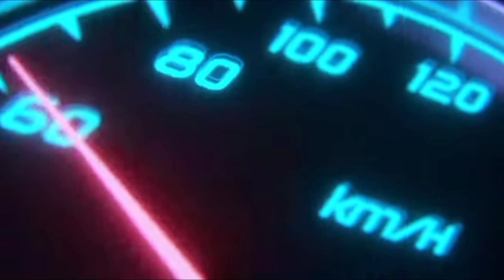Cricket challenge with my cousin 😺 | bulb be Tut Gaya 😋🤣🤣|like and subscribe